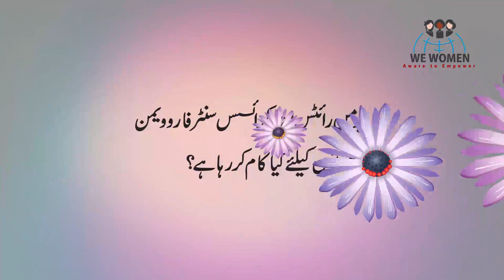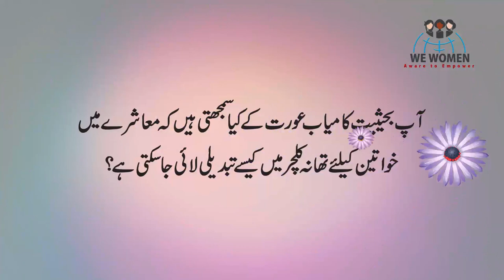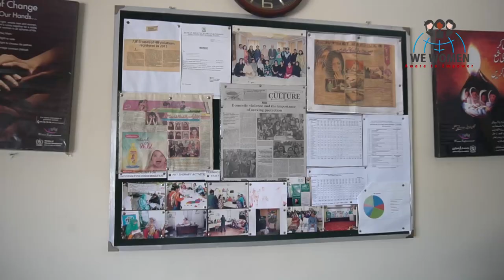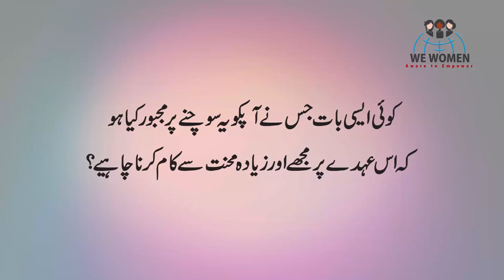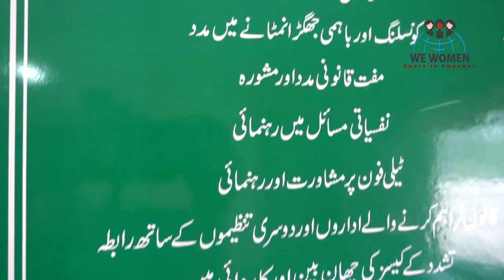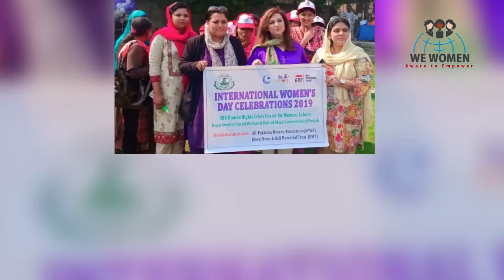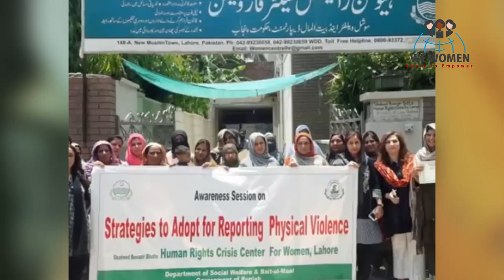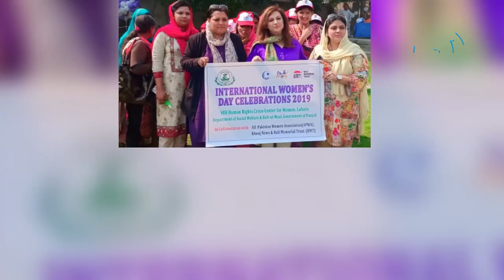Rabia Usman |Chair Person SBB Human Rights Center for women |Success Stories|Ep2| 26July19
We lunched our new series "SUCCESS STORIES". Our Second successful woman is Rabia Usman. She is Chairperson of Shaheed Benazir Bhutto Human Rights Center for Women.Please Watch and give us your feedback.